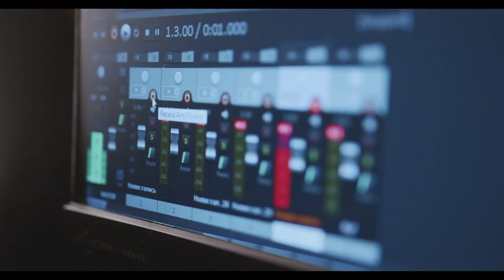Vst Plugin Grátis Flanger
Baixe já o seu Vst Plugin Grátis Flanger